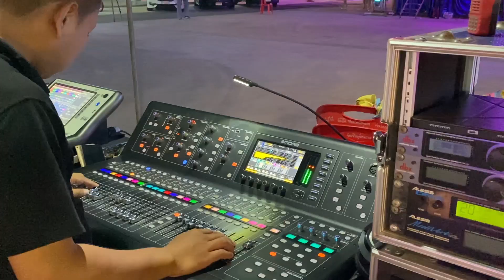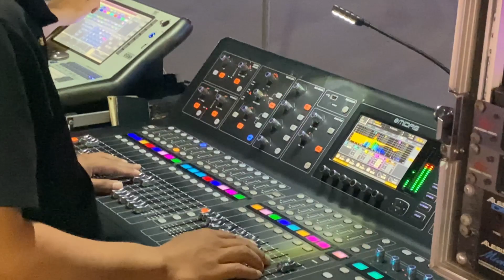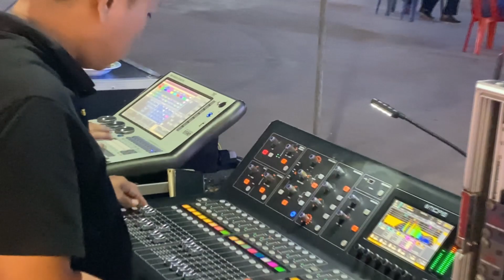สาวเพชรบุรี ช่วงเปิดวง😊รำวงเพชรบุรี😊วงดนตรีส_หาดสวรรค์😊สาวสวย2คณะ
สาวเพชรบุรี ช่วงเปิดวง😊
สาวสวย2คณะ น้องโบว์นภาพร รุ่งนภาเมืองเพชร 😊
แสดง ณ วัดเจริญรัตนาราม อัมพวา😊